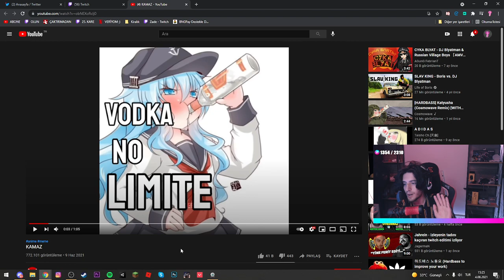TATİL ÖNCESİ VEDA YAYINI | YENİ VİDEO !youtube